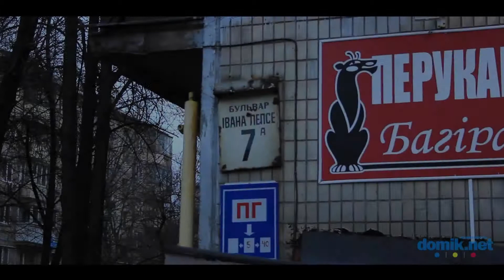Ивана Лепсе б-р, 7А Киев видео обзор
Бульвар Ивана Лепсе, 7А.
5-этажный панельный  дом 1963 года постройки. Входы в парадные в удовлетворительном состоянии, установлены домофоны. На придомовой территории высажены кустарники, есть скамейки. Дом отдален от дороги. В окрестностях тихо. В доме парикмахерская. Рядом небольшой продуктовый магазин. Мест для парковки автомобилей недостаточно.